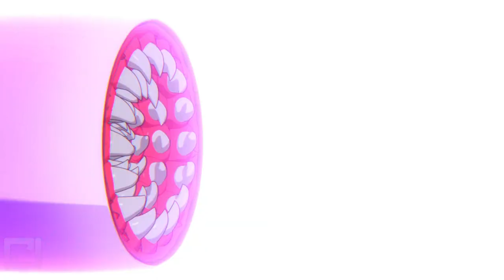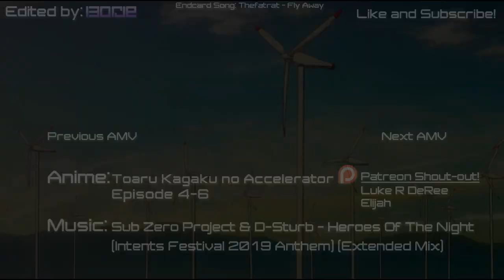【AMV】Accelerator - Hero Of The Knight Vs Scavenger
Music: Sub Zero Project & D-Sturb - Heroes Of The Night (Intents Festival 2019 Anthem)

Anime Used:
Toaru Kagaku no Accelerator Episode 4-6

Mmm yes action once again! Took a song I like (Oh and hardstyle ofc, long time no hear lol) with some good action! Classic success for an awesome AMV imo! Also its a long one :D I like Scavenger, they are a cool bunch and I enjoy accelerator so much more then I did with Index 3. Enjoy!

Luke R DeRee
Elijah